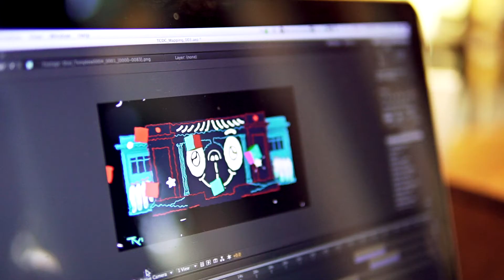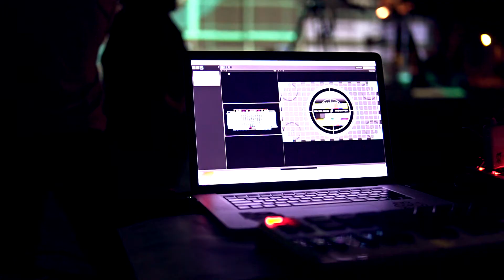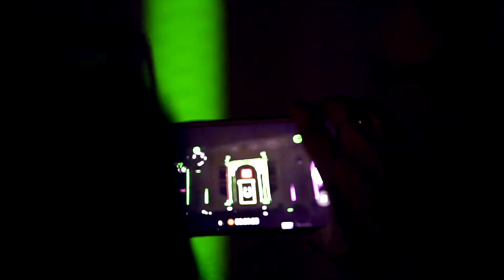Epson Projector x CMDW2017 - The Documentary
VDO Created by " MAJESTIC STUDIO "